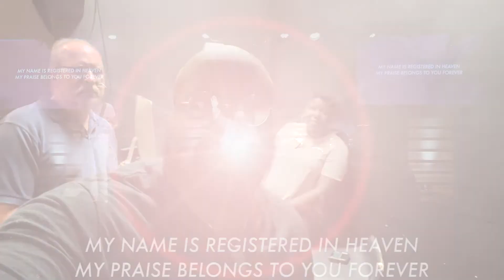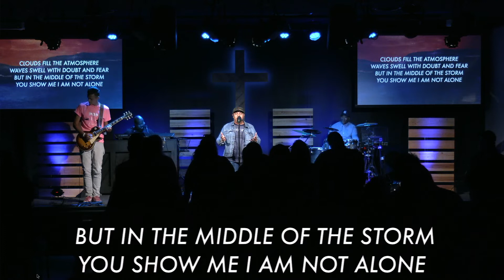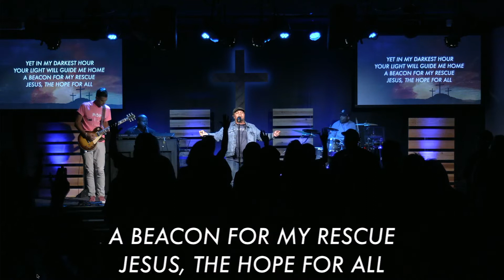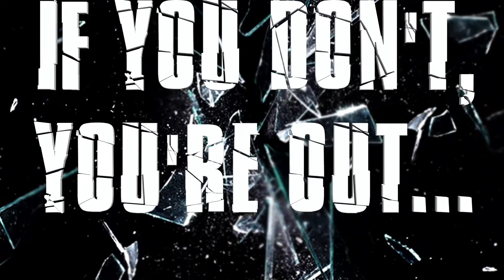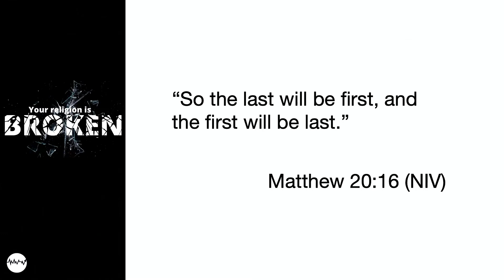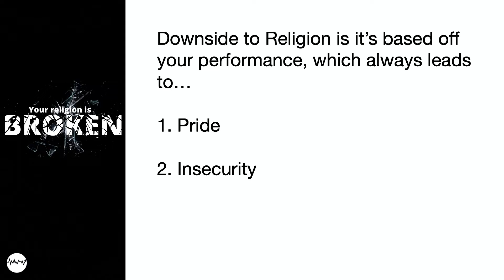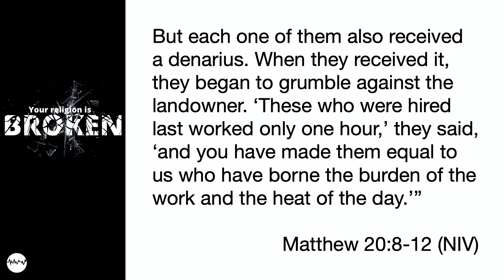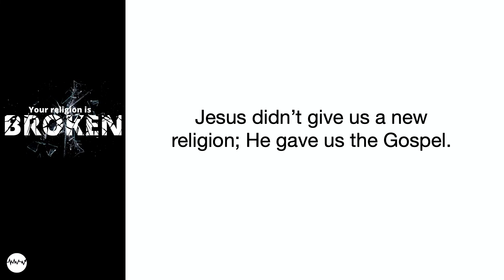Your Religion is Broken, Week 1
Religion is based off a set of rules. If you follow the rules you are in. If you don’t you are out. Jesus didn’t die to start a new religion. He died to give us life. In this new series we will look at how following Jesus is different than religion.